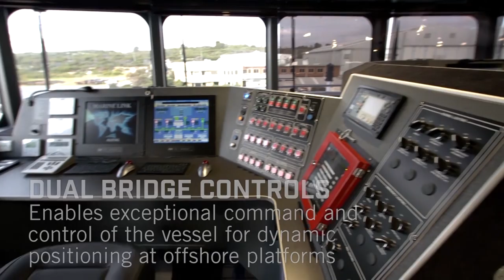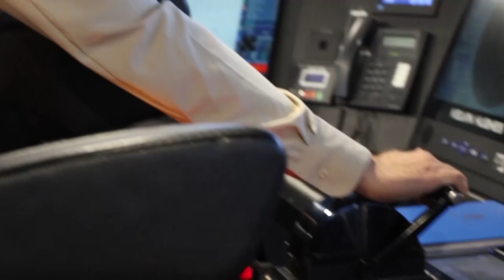The Platform That Delivers - Austal Offshore Express 70 LCTV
The Austal Offshore Express 70 Large Crew Transfer Vessel (LCTV) is a safe, reliable, economic platform (compared to alternative modes, such as helicopters) for the transportation of people and cargo to offshore drilling rigs or producing platforms.